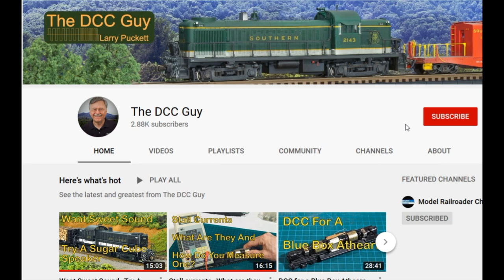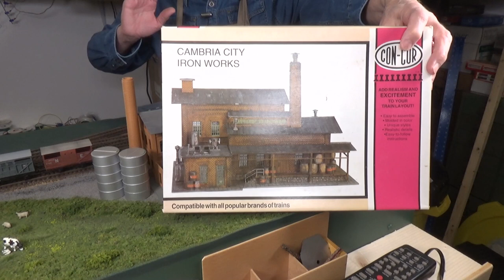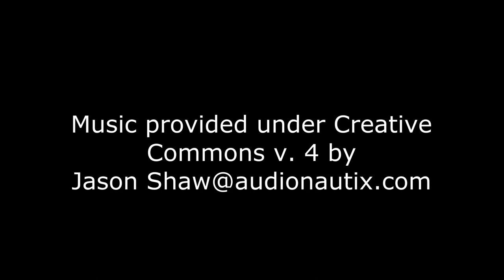Kitbash A Gas Works—Intro and Kit Selection (173)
Gas works are a much overlooked industry that existed from the early 1800s until the late 1950s in the USA and about 1970 in the UK. They are an excellent subject for model railroads since they were a major purchaser of coal and they shipped out coke, tar, ammonia, sulfides, and a range of other hazardous byproducts while producing hydrogen and methane gas for lighting as well as heating and cooking in later years. Plus since many of the structures associated with many gas works date to the Victorian era they were highly detailed examples of brick architecture that in some cases have been renovated and reused for residences, businesses, and other purposes. However I have never seen one on a US model railroad and only a couple in the UK.

So in this series of videos i'll show you how I kitbash a small town gas works that would be suitable for either a US or UK setting. First we’ll take a look at what goes into a gas works and then I’ll look at the kits I will be using. I’ll also make some suggestions on some kits that could be used as alternatives. So come on along and let's get started.

Websites